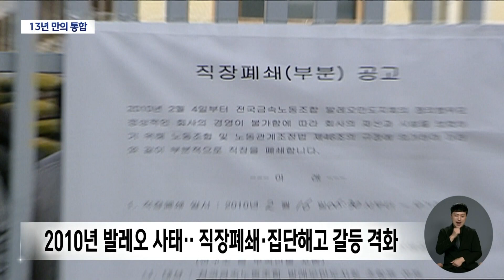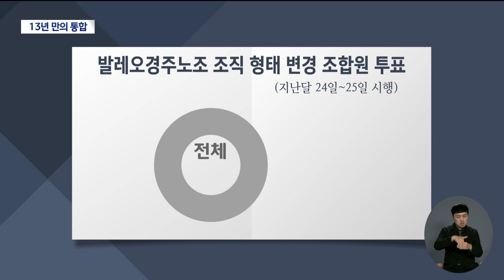경주 발레오 노조 13년만 통합.."힘 모아야" | 대구MBC뉴스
내용: 경주 발레오 노조 13년만 통합.."힘 모아야" - 장미쁨 기자 (포항M)